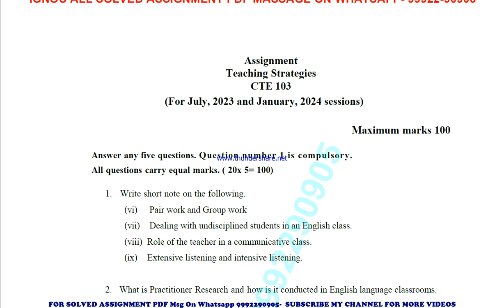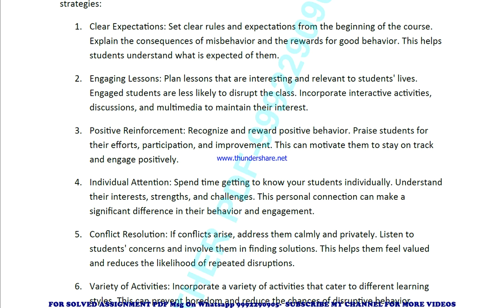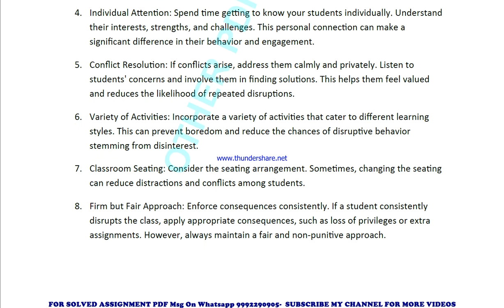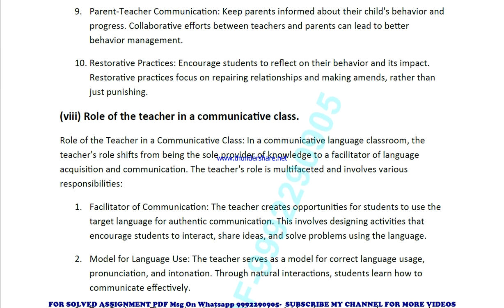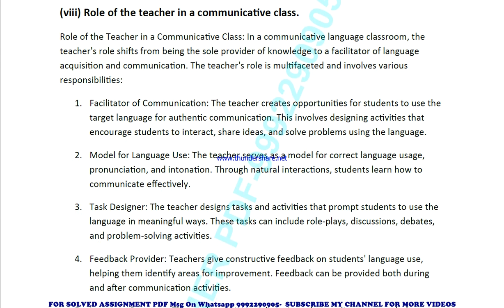cte 103 solved assignment 2023-24 | cte 103 solved assignment in english 2024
price-
bag-30rs

 ignou solved assignment cte 103,
cte 103 solved assignment in english,
 cte 103 ignou assignment 2023-24,
  cte 103 solved assignment 2023-24,
 ignou cte 103 solved assignment free,
  solved assignment ignou 2023-24 cte 103,
 solved assignment of cte 103,
 cte 103 ignou solved assignment kaise download kare,
 ignou solved assignment 2023-24 cte 103,
ignou cte 103 solved assignment,
ignou cte 103 solved assignment 2023-24 in english,
ignou cte 103 solved assignment in english,
ignou cte 103 ignou assignment 2023-24 solved,
ignou cte 103 solved assignment 2023-24,
ignou ignou cte 103 solved assignment free,
ignou cte 103 solved assignment ignou 2023-24,
solved assignment ignou 2023-24 ignou cte 103,
cte 103 solved assignment ignou exam preparation ignou exam
cte 103 exam how to study for ignou,
exam cte 103 exam preparation preparation for,
gnou exams cte 103,
 ignou cte 103 exam preparation,